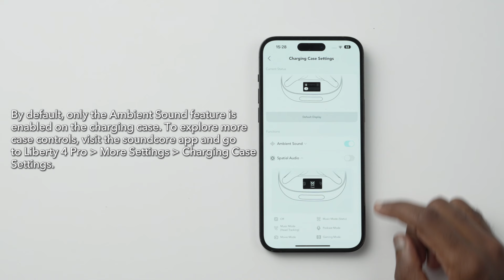How to Control Your Liberty 4 Pro with the Case's Touch Bar | soundcore Support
For Liberty 4 Pro: Instructions for Case's Touch Bar of Liberty 4 Pro.